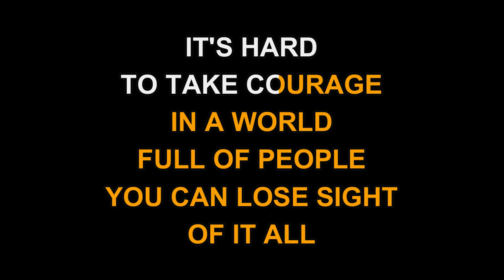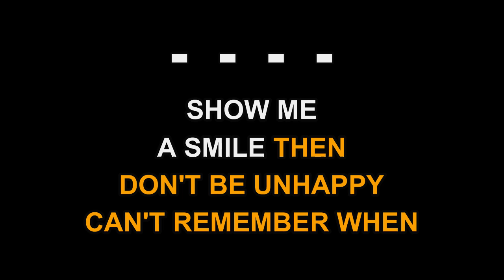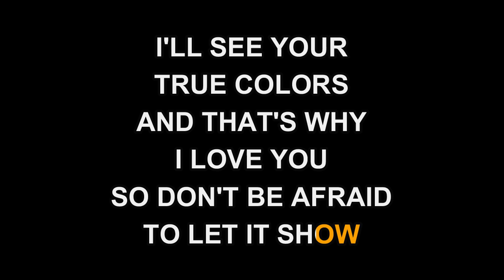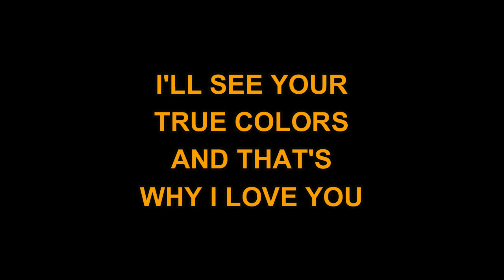Cyndi Lauper - True Colors (Karaoke EZ Sing)